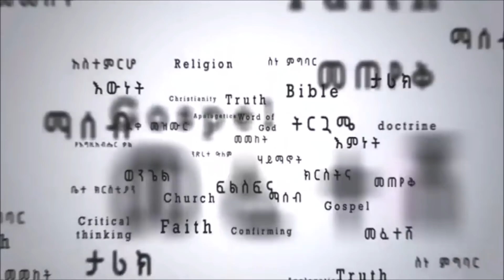ዘላለም ጌታቸው ወንጌላዊ አማኝ አይደለም። ክፍል 2 አስደንጋጩ ምላሽ የተንሸዋረረ ነበር።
ዘላለም ጌታቸው ወንጌላዊ አማኝ አይደለም። ክፍል 2
አስደንጋጩ ምላሽ የተንሸዋረረ ነበር።
በApologetics With Zadig የተዘጋጀ።